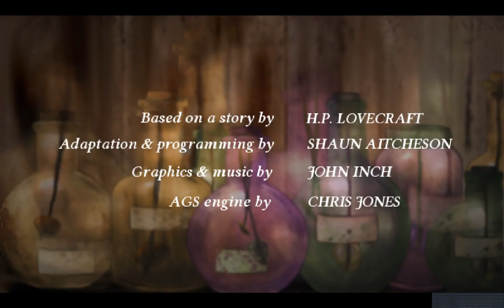Noobvision meets Terrible Old Man.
I try out a short point'n'click horror freebie by Cloak & Dagger Games (because Halloween 'n'stuff).